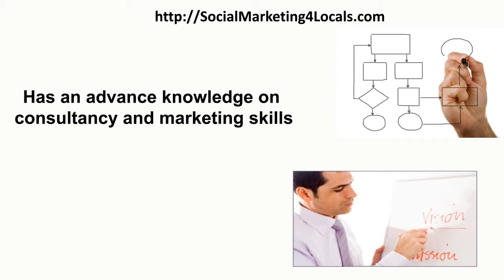Good Marketing Consultant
This is what you mean by a good marketing consultant.